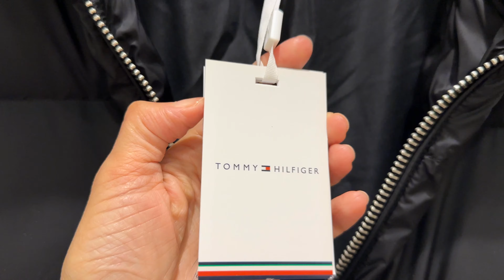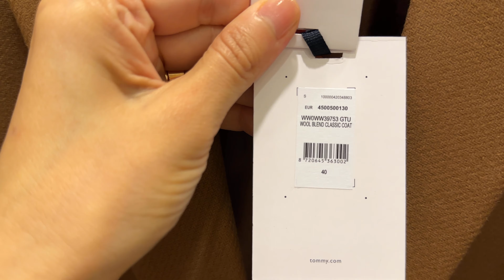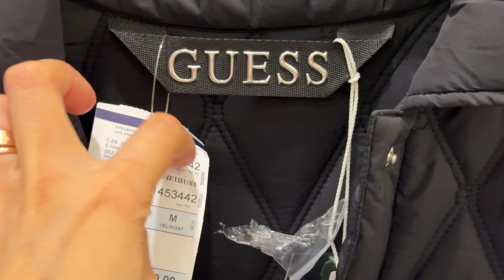Куртки,пальто Hugo Boss,Guess,Tommy Hilfiger |Шоппинг в Праге|Влог Карина Клокнер